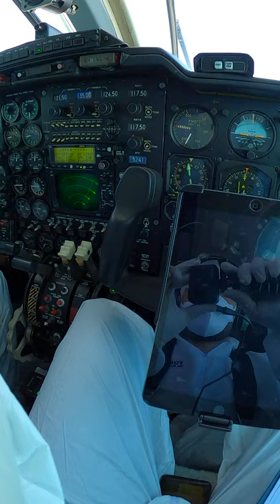Medevac shorts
Medevac